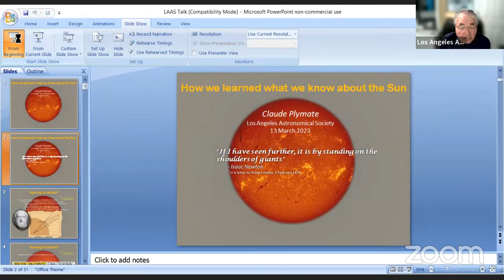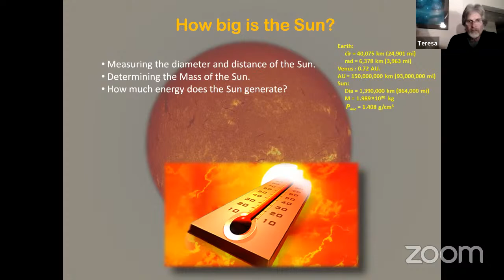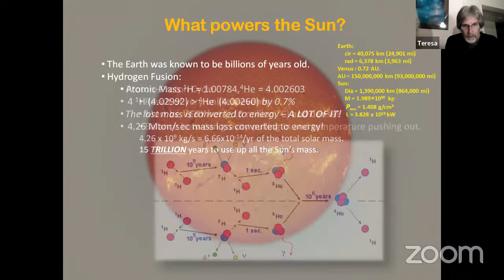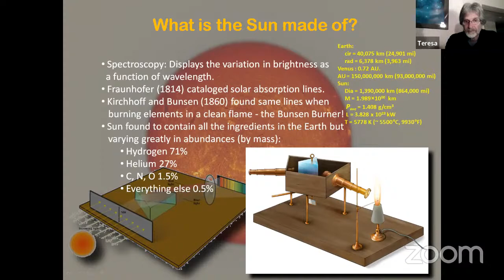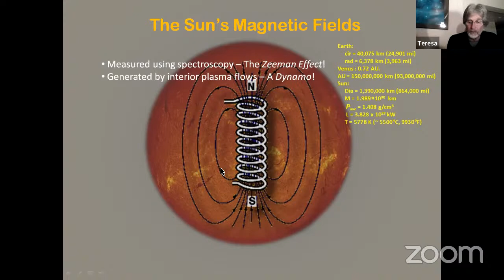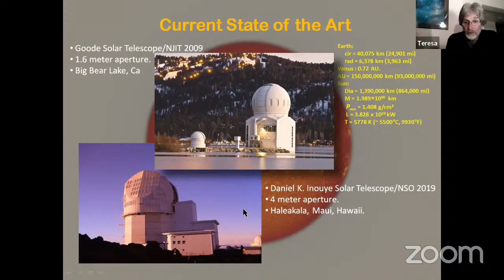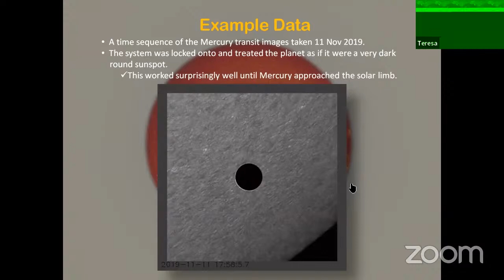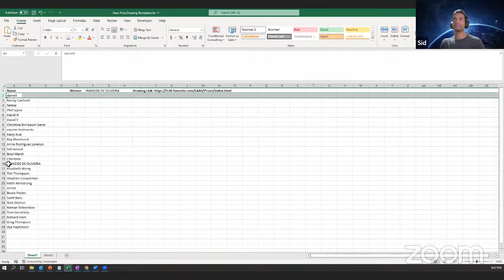Los Angeles Astronomical Society General Meeting